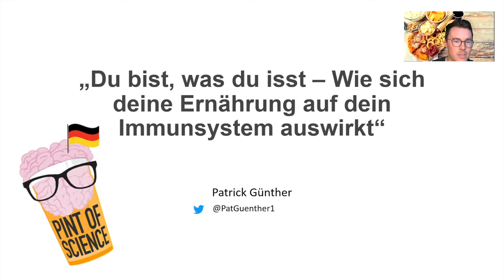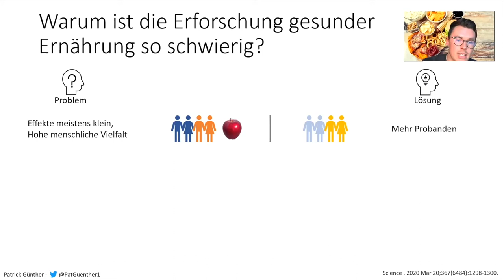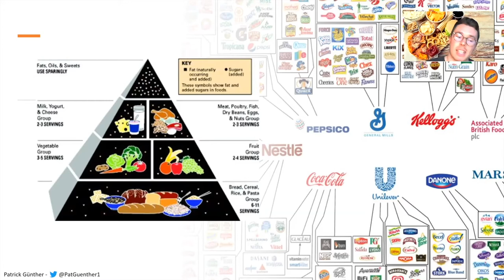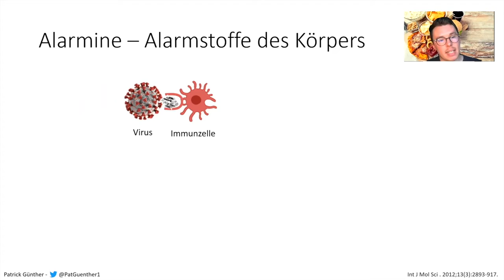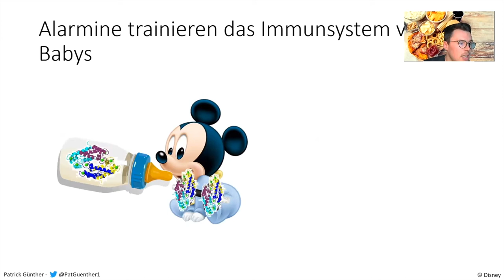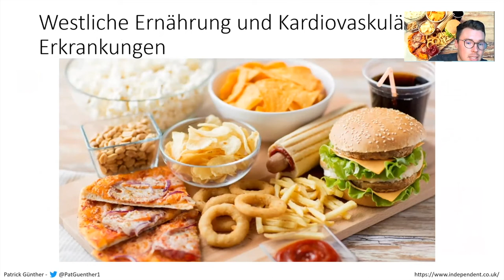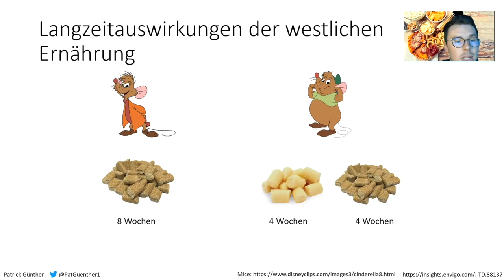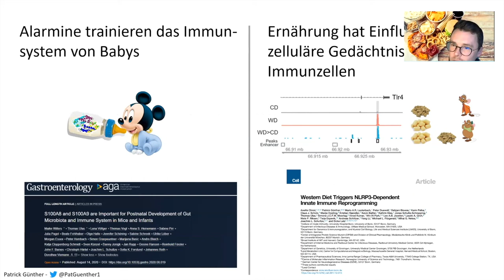Pint of Science 2020: Du bist was du isst - Über Ihre Ernährung und Ihr Immunsystem, Patrick Günther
Patrick Günther presented how are the diet affects the immune system to the crowd of the pint20 event organized by the Bonn team. Nur auf Deutsch ;)

Full original title: Du bist was du isst - Wie sich deine Ernährung auf dein Immunsystem auswirkt.

Pint of Science DE 2020 was hold online on Septembre 7-9th, 2020.
Next event pint21: May 17-19th 2021 !

Video edited by Albane Ruaud (@AlbaneRuaud) for the Pint of Science Germany team :)